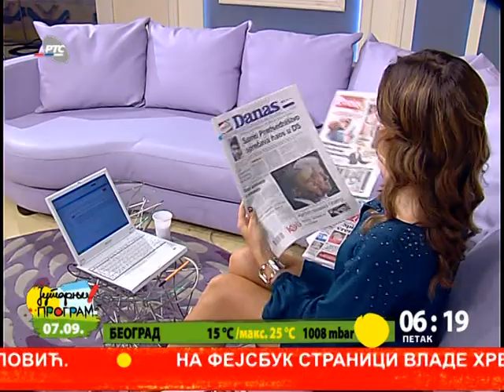Maja Nikolic Jutarnji rts a 7 sept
POGLEDAJTE